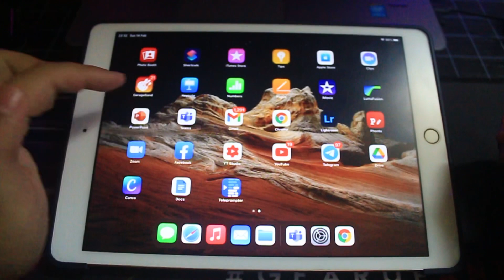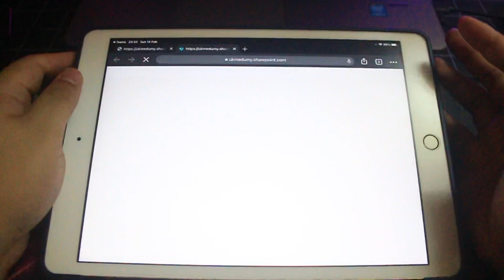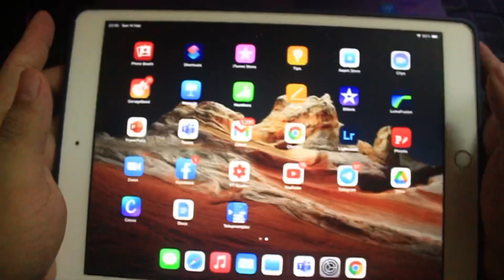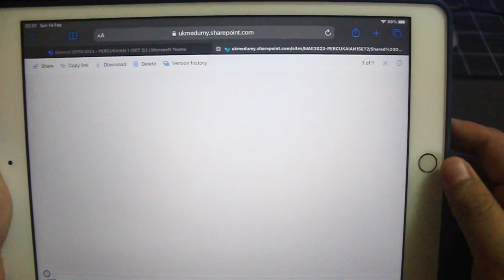HOW TO DOWNLOAD RECORDED VIDEO IN MICROSOFT TEAMS ON IPAD EASILY !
Salam guys kalini aku nak share satu tutorial untuk download video di MS TEAMS di ipad dengan mudah. Semoga video ini bermanfaat untuk anda ya !

My Gear :

1. Canon 650D

2. Facebook : Hazrul Anuar
3. Tiktok : HazzTECH0809